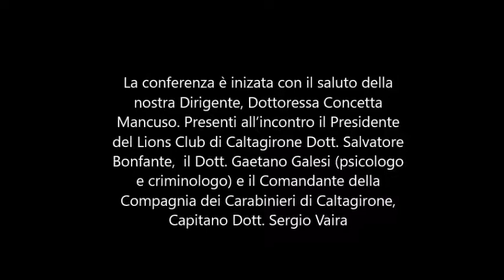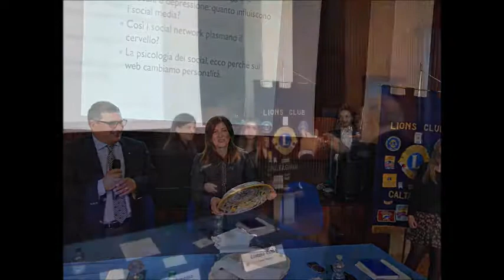Istituto Superiore Secusio Conferenza Lions Club Caltagirone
Conferenza sul tema: “Generazione App, la vita social tra opportunità e rischi” - Meeting Lions Club Caltagirone